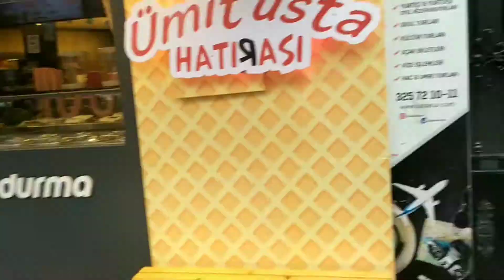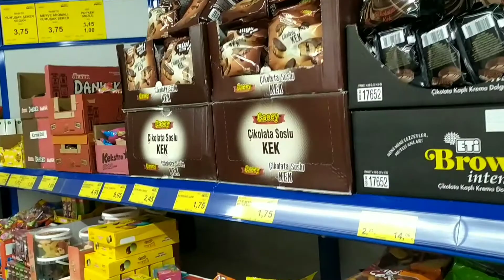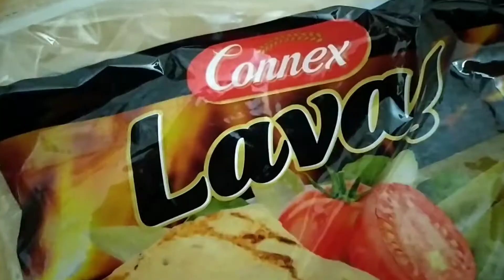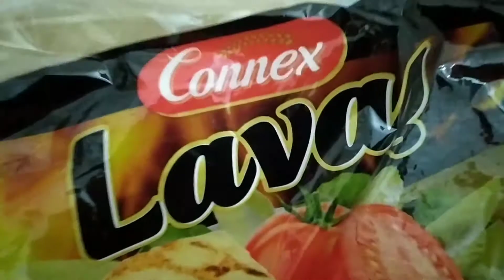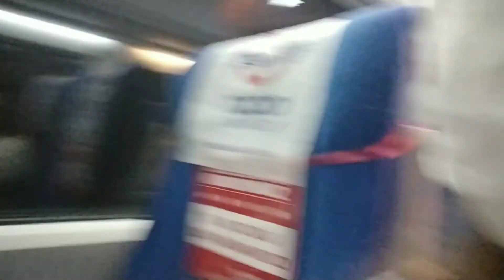YENİ EV ARKADAŞLARIM ? | KOCAELİ VLOG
Çok sıkıldık, çok bunaldık, yeter eve tıkılıp kaldık!
İşte tam da böyle diyerek arkadaşlarımla Kocaeli'ne gittik. Hepimiz için can sıkıcı olan bu dönemde hem eğlendik hem de özlem giderdik.

Kullandığım şarkılar:
• Bugle Calls Mess Call
• Eighty Miles
• Where To